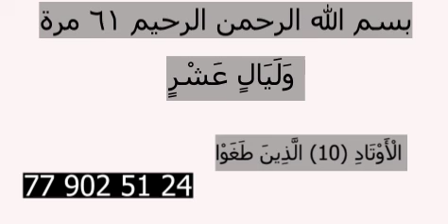JEGENNE DIOU AMBOU AMBOU BA DI YAKOU NA DEFF LII DOTOUL YAKOU INCHALLAH